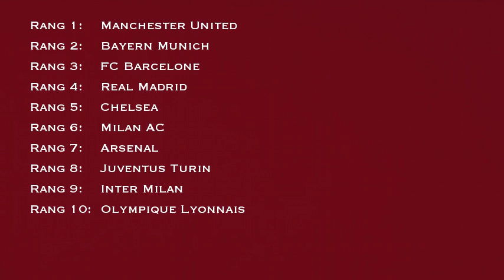Top 10 des clubs qui ont gagné le plus d'argent en Ligue des Champions depuis 1992